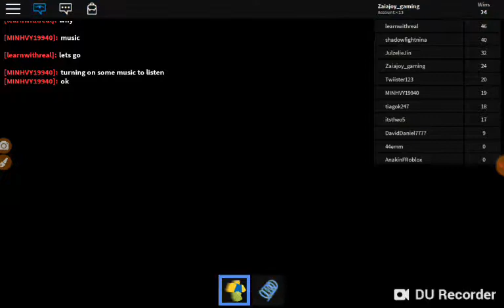How to beat easy in flood escape in roblox (EASY)